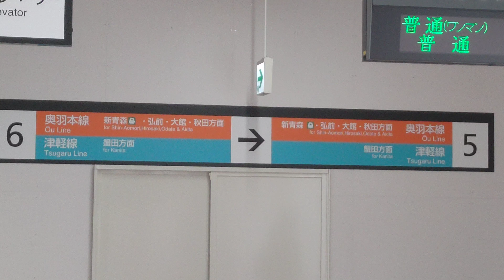新しくなった青森駅⑤新しい5・6番ホームへの入口 2021.04.03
4月3日 11時05分頃 青森駅にて 新しく完成した青森駅の5・6番ホームへの入口を撮影。
5・6番ホームのエスカレーターはまだ完成しておらずまだ工事をしていましたが、階段とエレベーターで移動できます。

※新しい駅舎は完成しましたが、前駅舎の解体工事が終わるまではホームの通行が一方通行で、電車の乗る位置も少し遠めです。

この日は青森駅で東北6県DC秋田号 E655系を見たり仙台駅でALFA-Xを見たりする予定でしたが、仙台市が緊急事態宣言が出している為なかなか見れないE655系を見てから帰る予定に切り替えました。
なお、ALFA-Xの試運転情報は7月まで把握済みのため別日に変更しました。